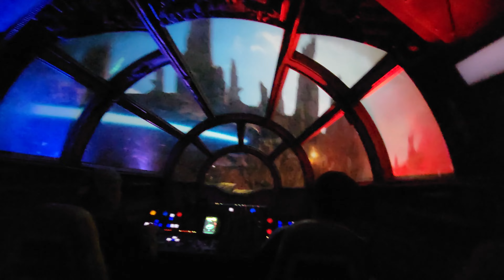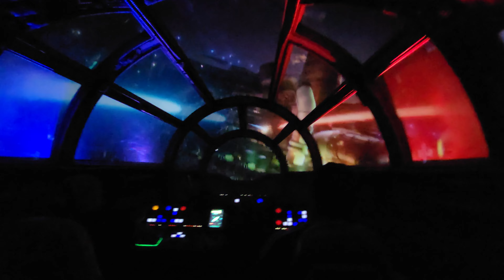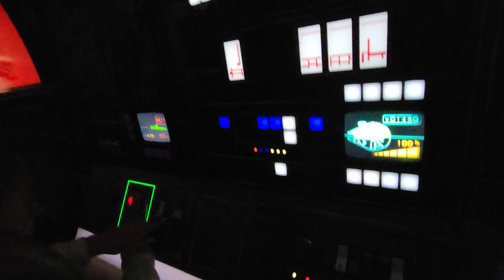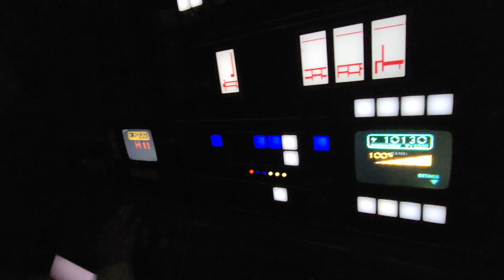Disney's Millennium Falcon: Smugglers Run Master Pilot Master Pirate On Ride POV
Fly the Millennium Falcon on a thrilling interactive smuggling mission.
Take Control of the Fastest Ship in the Galaxy
Ride in the famous cockpit of the Millennium Falcon on a daring flight—and whether you’re a pilot, engineer or gunner, every role is crucial.

The engines rumble as the Millennium Falcon blasts off, pushing you and your crew back into your seats when you jump into hyperspace towards adventure. Along the way you’ll face danger at every turn.

Will your mission succeed or fail? It’s up to you—find out if you have what it takes to outmaneuver the odds aboard the Millennium Falcon.

Get ready to punch it!

On-the-Job Training Provided
Never flown a starship before? Hondo Ohnaka is looking for discreet flight crews to deliver a backlog of hard-to-find items to particular clientele—no experience necessary!